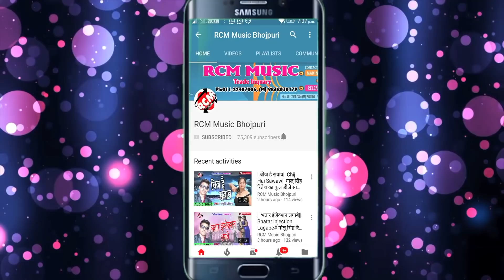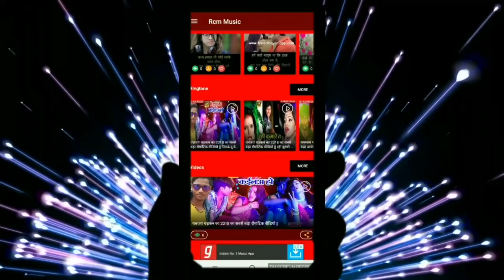|| पुजनवा करी दे दा संतानवा || P K Soni का 2019 का नया सांग नए अंदाज में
Title: Pujanwa Kari Da Santanwa
Singer:  P K Soni
Lable: RCM Music
Lyrics: P K Soni